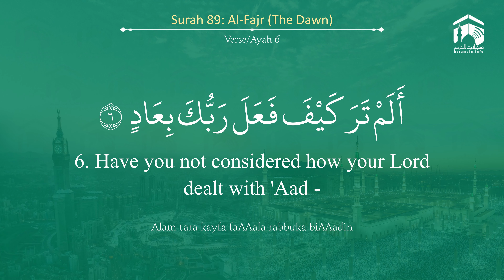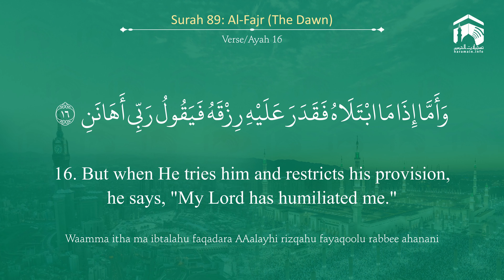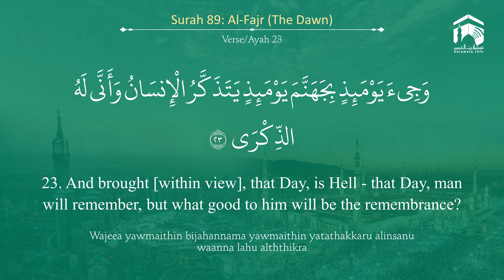Quran 89 Surah Al Fajr سورة الفجر Sheikh Ahmed Talib Hameed - With English Translation